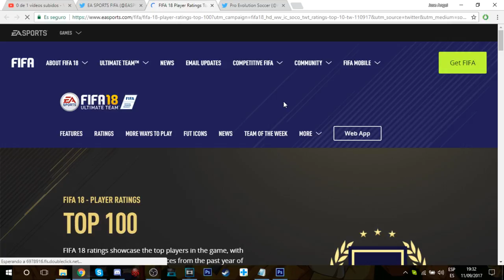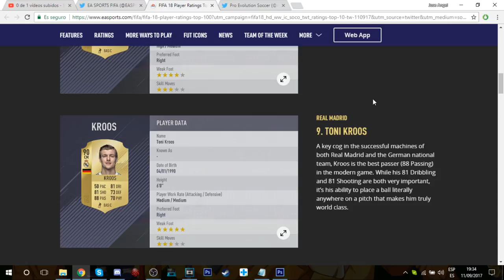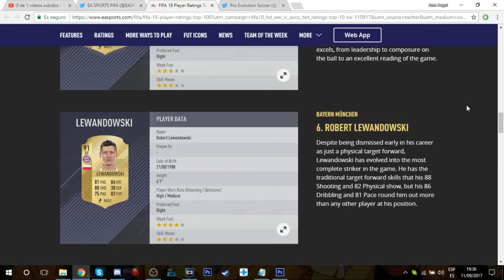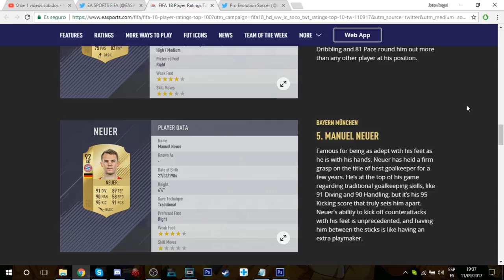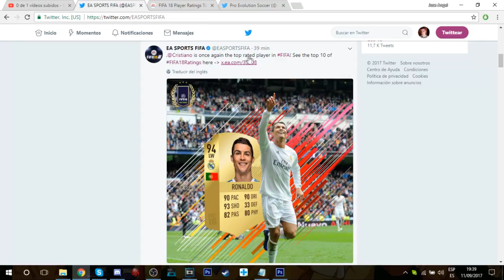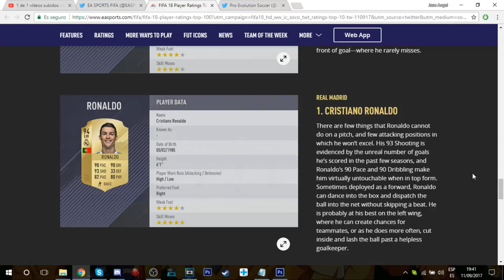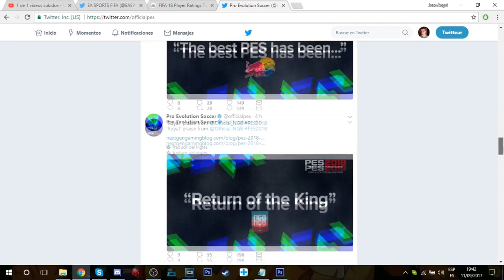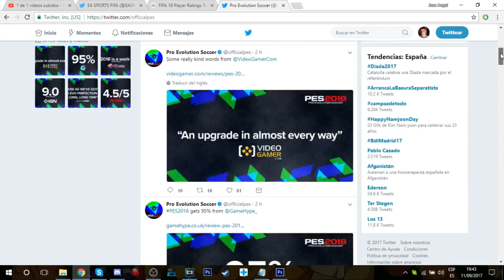FIFA 18 TOP 100 JUGADORES | 10-1